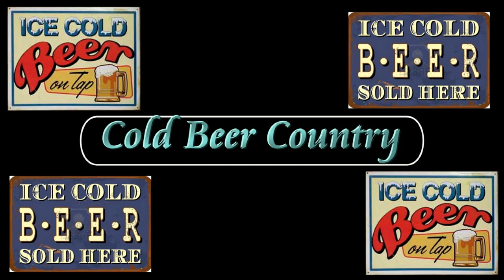COLD BEER COUNTRY ( Western Partner Dance )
WESTERN PARTNER DANCE " COLD BEER COUNTRY " choreographed by Wilf & Molly Thomas, danced to " Cold Beer Country " sung by Toby Keith. If you have enjoyed watching our video and would like to see some more videos of Western Dance, download the dance script or get info about Our Country Music Based Tours, then please visit us